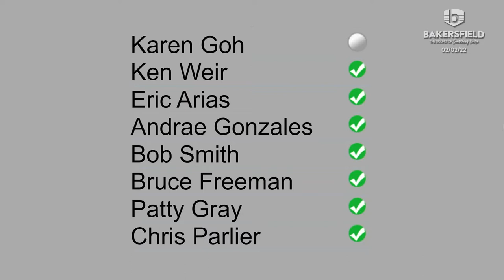City Council - February 2nd 2022 5:15 Meeting